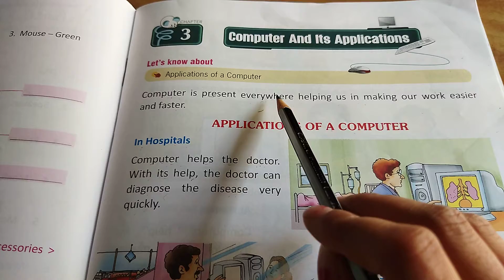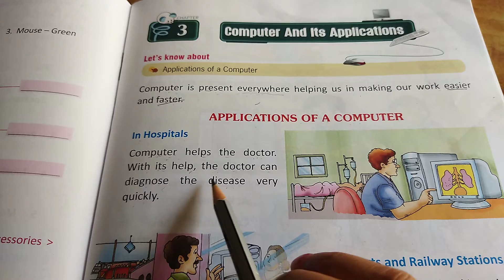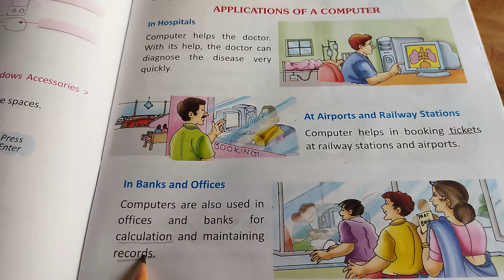US Classes App video